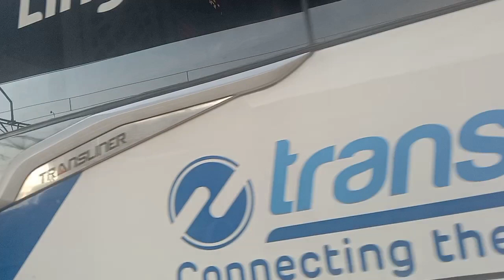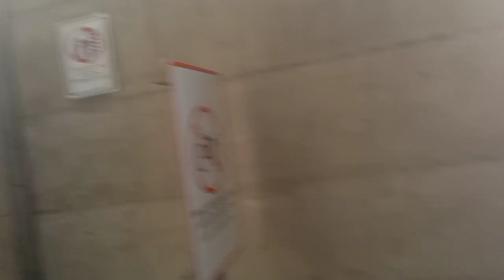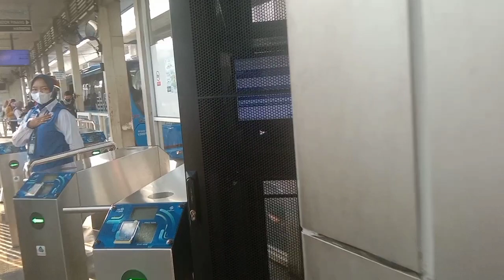Travel‼️Perdana naik busway Transjakarta 🤭🤭 wow keren bingittt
Divideo ini kami menampilkan perdana naik Transjakarta wow keren banget ❤️❤️ plus beautiful view